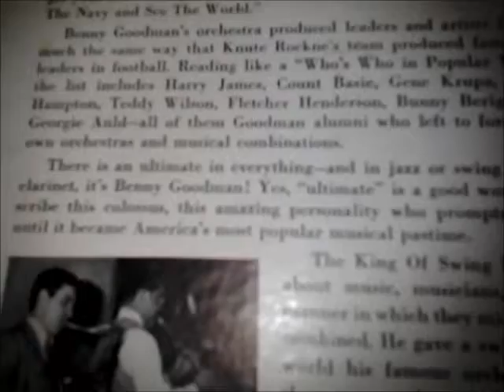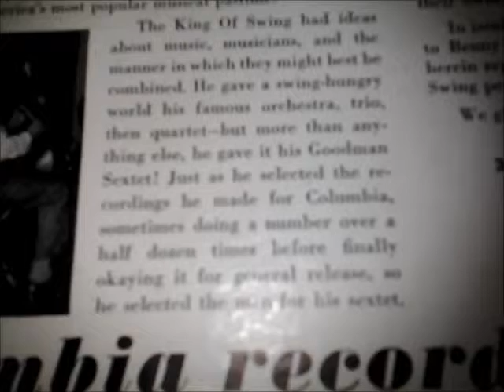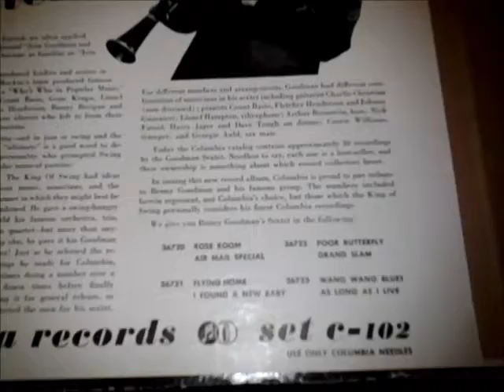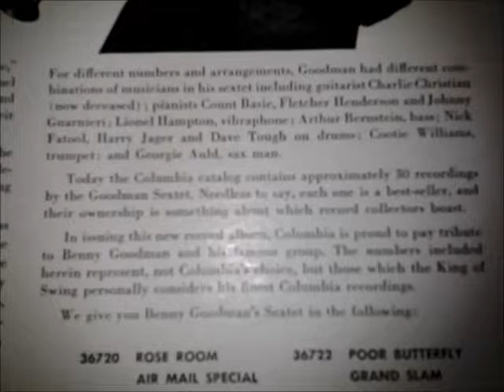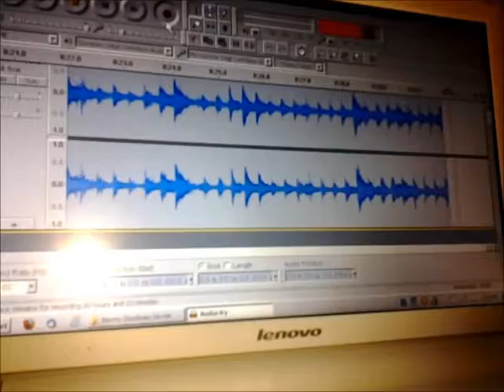Benny Goodman Sextet 78 RPM set Columbia C-102 set sides 2, 4, 6, 8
Air Mail Special
I Found a New Baby
Grand Slam